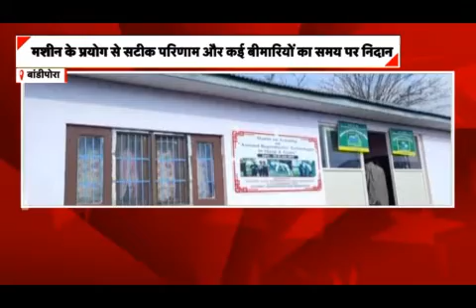GoodNews : Hitech ultrasound machine for pregnant sheep and goats